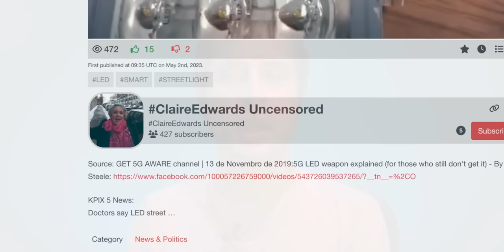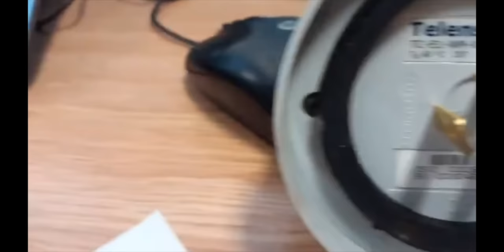Weapon Breakdown? by Mark Steele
Bitcoin: 18P3qU7q2vb1SPcgGTzxMHQrCQJE93Gsid